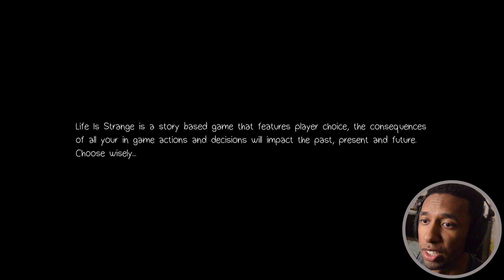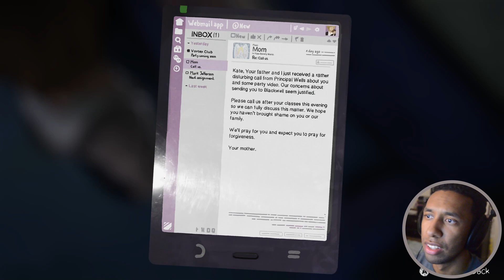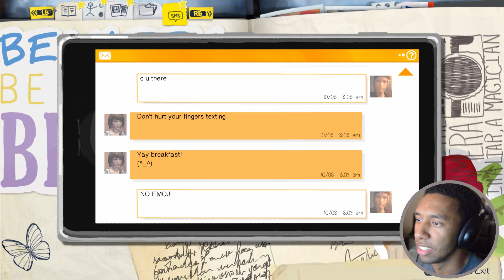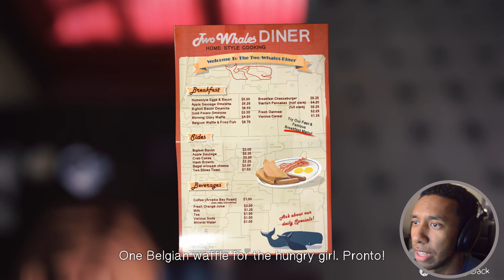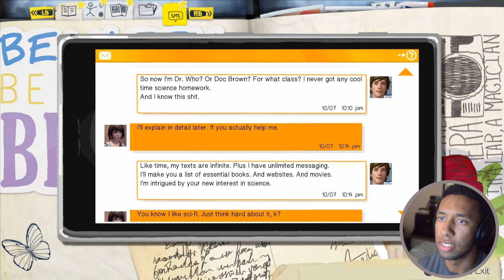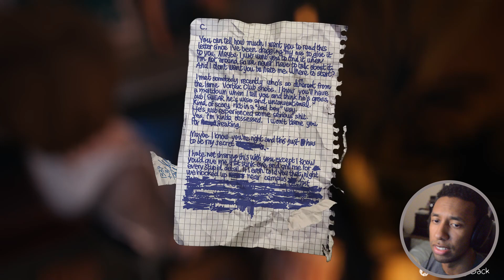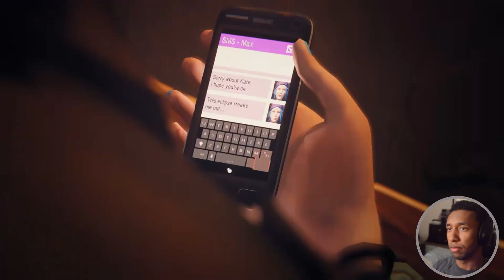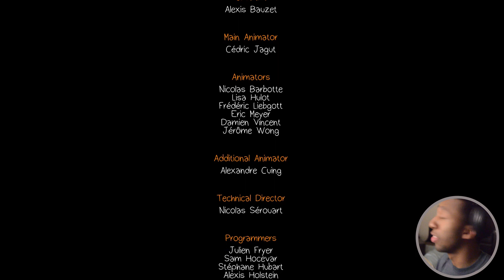This is Too Much For Me. | Life Is Strange - Chapter 2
(Reupload) - Original Video: May 27, 2021

My camera went out by itself several times and lost focus as well. Kept it rolling on though, so I hope that you enjoy this episode of the Life Is Strange!

Stay in touch with me outside of YouTube!